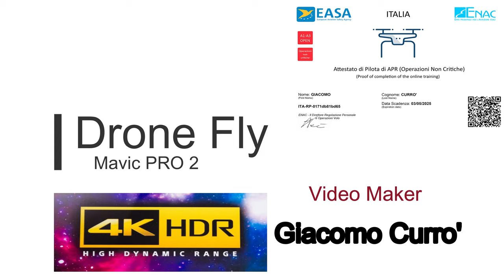Intro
Intro video Drone Fly